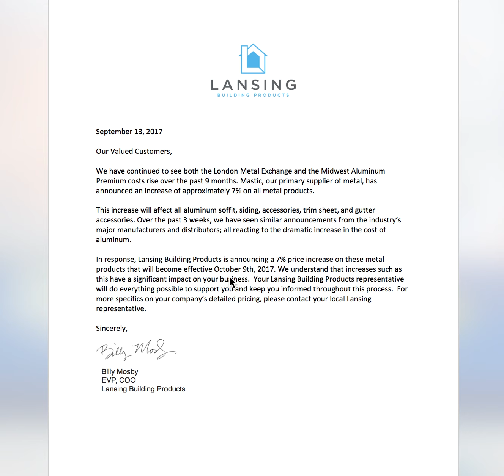Aluminum Metal pricing rising! Contract details that must be in some contracts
Here is my wishlist if you care to go that direction Aluminum Metal pricing rising!
Therefore, you must raise your estimates to include this increase in material cost.
Do NOT ''eat" this elevated material cost!
You must be current on current cost of ALL materials - even if you have materials in your STOCK; you must determine your estimates based on current cost of materials!
If, you bid a job and the contract is not signed before a cost increase is discovered - then you MUST do an addendum to the contract and increase the cost of materials!
You should consider adding this to all your contracts - for example if you can show a letter such as this... then you can have a clause in your contract that will allow for this increase.